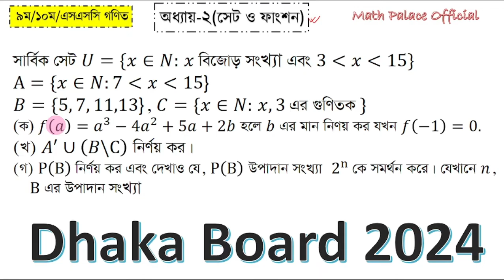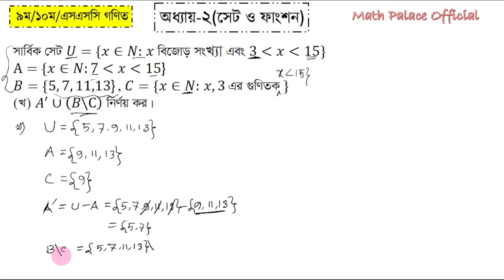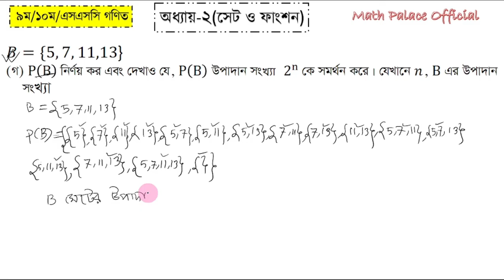এসএসসি গণিত সৃজনশীল সমাধান ঢাকা বোর্ড | ssc 2024 math Creative solve Dhaka Board | Set Function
SSC 2024 গণিত সৃজনশীল সমাধান ঢাকা বোর্ড | ssc 2024 math srijonsil solve ঢাকা বোর্ড
ssc 2024 cq সমাধান ঢাকা বোর্ড | ssc 2024 math solve ঢাকা বোর্ড | ssc 2024 math cq ঢাকা বোর্ড সমাধান | ssc 2024 math srijonshil solve ঢাকা বোর্ড | ssc 2024 math srijonsil somadhan ঢাকা বোর্ড | ঢাকা বোর্ড গণিত সমাধান ssc 2024 | ssc ঢাকা বোর্ড গণিত সমাধান 2024 | ঢাকা বোর্ডের ssc ২০২৪ সালের গণিত সমাধান।